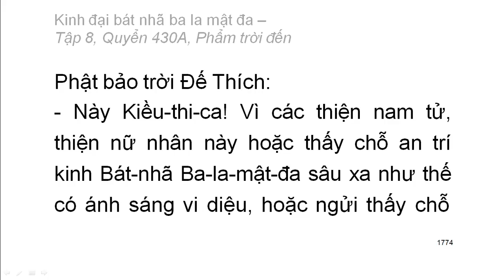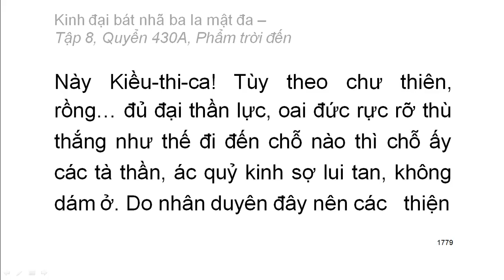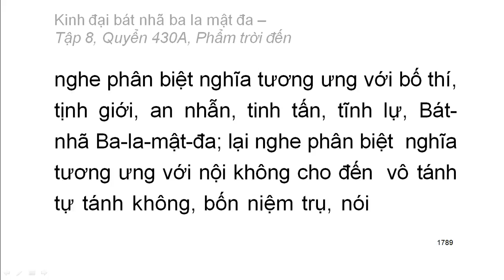600 quyển Kinh Đại Bát Nhã Ba La Mật Đa: Quyển .../600 (tiếp) (đọc lần 2)